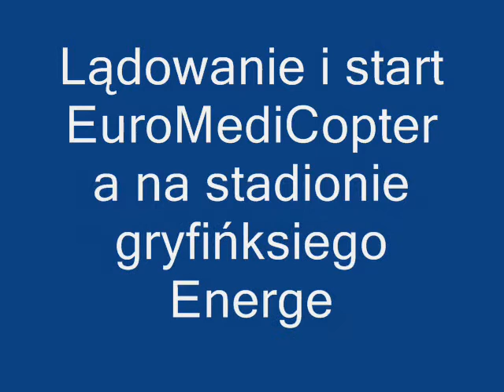Lądowanie i start EuroMediCoptera na stadionie gryfińskiego energetyka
Ma możliwość lądowania na stokach zboczach w różnych warunkach atmosferycznych, a także może latać w nocy w niedalekiej przyszłości